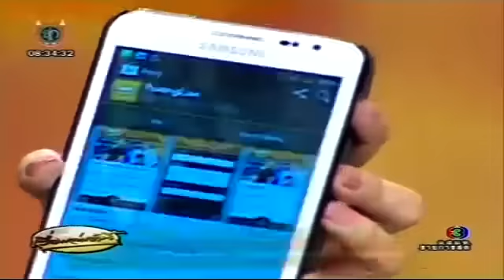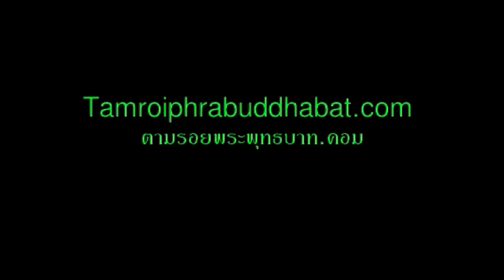เรื่องเล่าเช้านี้ คลิปแปลกๆ 17ส.ค55 - 5 TMC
ตามรอยพระพุทธบาท.คอม Tamroi Media Center (TMC)